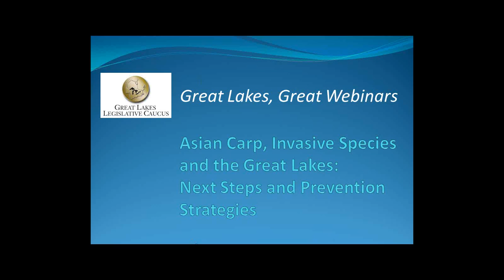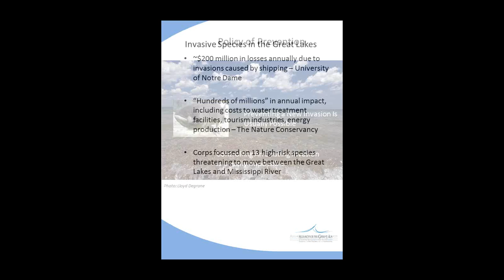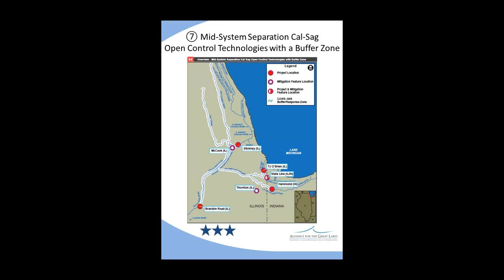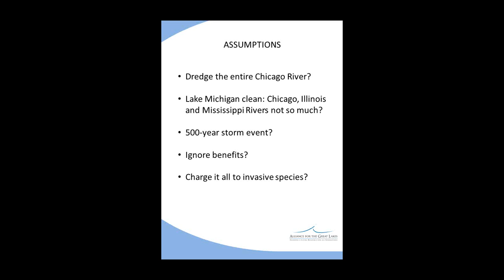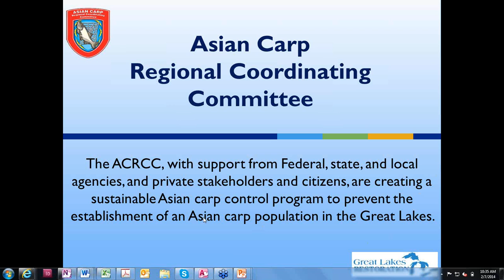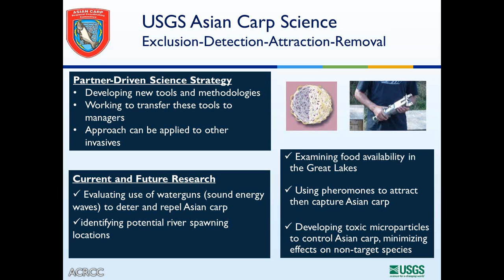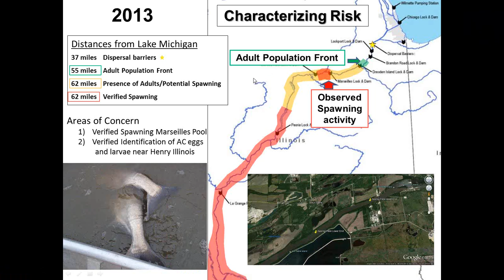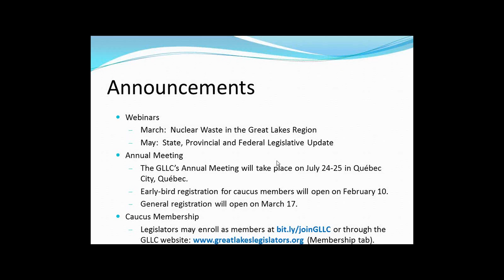GLLC Webinar: Asian Carp, Invasive Species and the Great Lakes: Next Steps and Prevention Strateg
In January 2014, the U.S. Army Corps of Engineers released its much-anticipated study on options for closing off pathways in the Chicago Area Waterway System that allow Asian carp and other invasive species to potentially move between the Mississippi River and Great Lakes systems. Release of the study attracted widespread attention across the region because of ongoing concerns about Asian carp entering Lake Michigan via the Chicago Area Waterway System, spreading to all five lakes, and causing substantial ecological and economic damage.

In this webinar from February 7, 2014, the members of the Great Lakes Legislative Caucus heard from experts on the options presented in the study, reviewed potential next steps and examined current efforts to prevent Asian carp from entering the Great Lakes. The featured speakers were Joel Brammeier, president and CEO of the Alliance for the Great Lakes; and Jim Bredin, deputy Asian carp director for the White House Council on Environmental Quality.